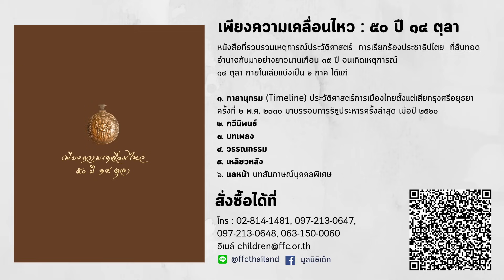ทำไมถึงกลัว "ปรีดี พนมยงค์" : การด้อยค่าปรีดีของชนชั้นนำไทย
ปิยบุตร : "เรื่องบ้านของบุคคลสำคัญ ถ้าผมเทียบเคียง ถ้าหากเป็นบ้านอื่น เมืองอื่น เขาจะทำอย่างไร ? กับบ้านหลังสุดท้าย ที่มีคนสำคัญอยู่อาศัย คนสำคัญของประเทศเคยอยู่อาศัย แล้วเสียชีวิตไป ถ้าเป็นบ้านอื่นเมืองอื่น ไม่ต้องให้ใครมาซื้อ รัฐบาลจะต้องเป็นคนทำหน้าที่เหล่านี้เอง"
บันทึกวงเสวนา "จากบ้านสุดท้ายหวนคืนสู่บ้านเกิด : รัฐบุรุษคนกรุงเก่า" ร่วมพูดคุยประวัติศาสตร์คณะราษฎร และความเป็นมาของบ้านเกิด อ.ปรีดี พนมยงค์ และ หลวงธำรงนาวาสวัสดิ์ ชาวกรุงเก่าผู้มีคุณูปการต่อการอภิวัฒน์สยาม 2475
พร้อมค้นหาเรื่องราวบ้านเกิดรัฐบุรุษคนกรุงเก่า โดย อ.สุลักษณ์ ศิวรักษ์, อ.ปิยบุตร แสงกนกกุล และ อ.กษิดิศ อนันทนาธร

ดำเนินรายการโดย ส.ส.เต้ ทวิวงศ์ โตทวิวงศ์
ณ อนุสรณ์สถานปรีดี พนมยงค์ จ.พระนครศรีอยุธยา
สติกเกอร์ไลน์ Animation ลุงแป๊ะ (ส. ศิวรักษ์) เนื่องในโอกาสครบรอบ 90 ปีอาจารย์สุลักษณ์ ศิวรักษ์ กัลยาณมิตร ลูกศิษย์ลูกหา สามารถดาวน์โหลดสติกเกอร์ได้ตามลิงค์ที่แนบมานี้ได้เลย
หรือสามารถค้นหาได้ใน Sticker Store ในชื่อ "Sulak Sivaraksa"
สมัครเป็นสมาชิกของช่องนี้เพื่อเข้าถึงสิทธิพิเศษต่าง ๆ
ธนาคาร : กรุงศรีอยุธยา
เลขบัญชี : 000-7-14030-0
ชื่อบัญชี : ธนากร ทองแดง
ผลิตโดย ธนดิศ
LINE : taotanagon